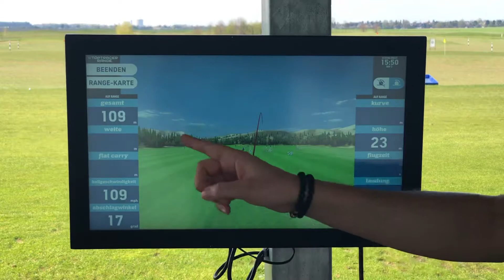Toptracer - WARM UP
GolfCity- Der Spielmodus Warm Up im Check